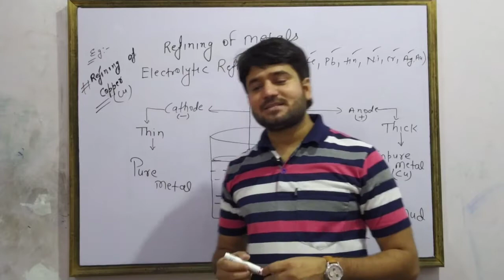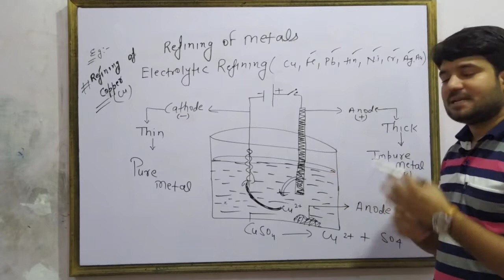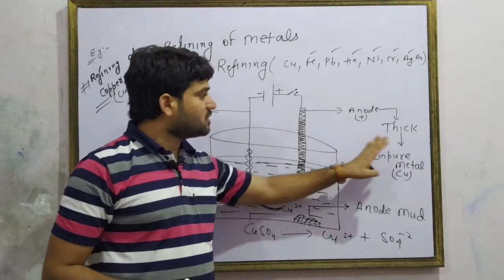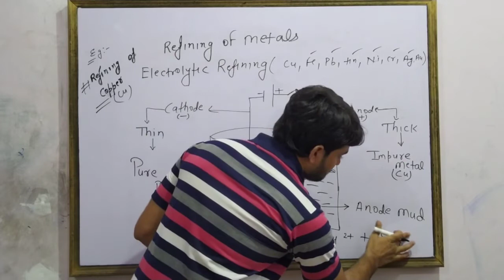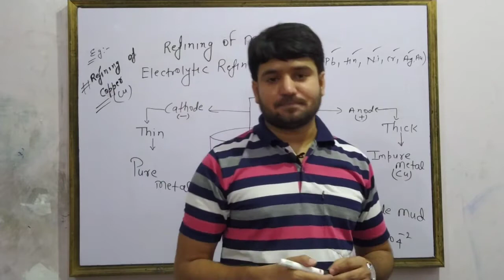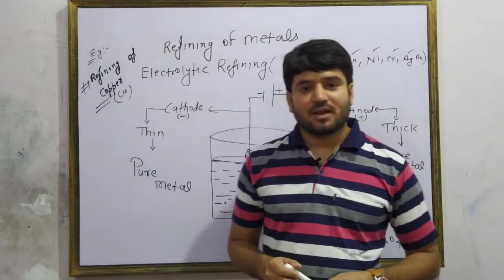Electrolytic refining //class-x //cbse//ncert// IIT/ NEET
refining of metals-it is a process in which metals are purified
electrolytic refining- if refining is done with the help of electricity thet is called as electrolytic refining.